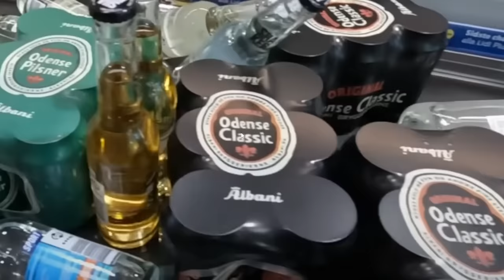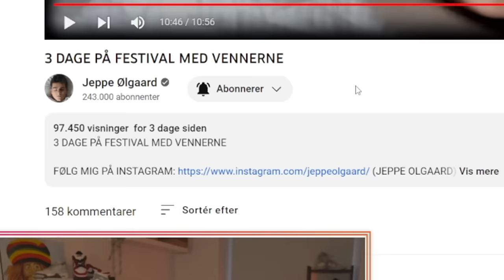Jeppe Ølgaard Nedlægger MILFS på Festival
Edit af Numsehage
Thumb af Johannes Lykke